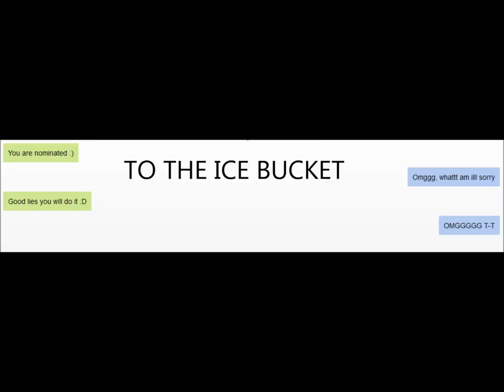Woozworld– The ice bucket challenge